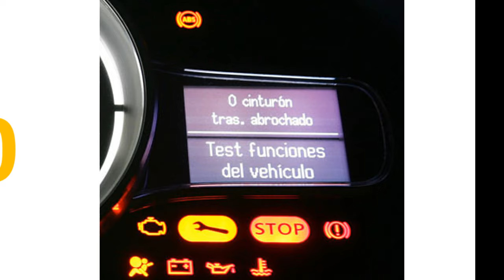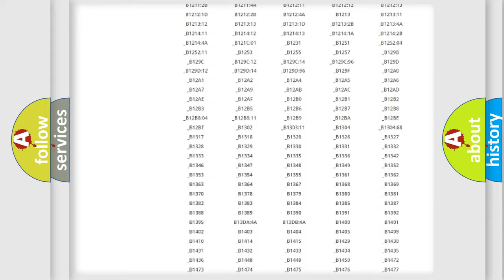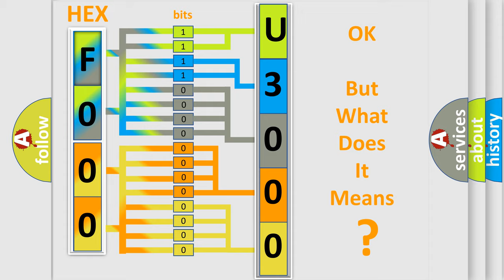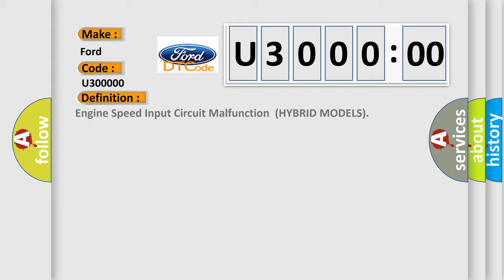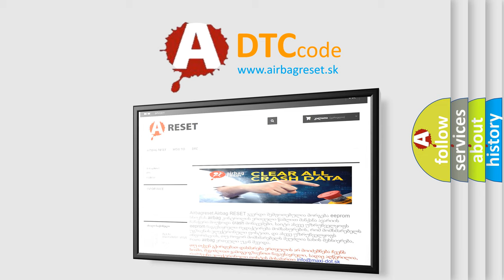DTC Ford U3000-00 Short Explanation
Contents:
0:21 Basic DTC analysis according to OBD2 protocol standard.
1:48 Insight into programming
2:58 A diagnostically understandable description of the Diagnostic Trouble Code
3:05 Basic error definition

Make:
Ford
Code:
U3000 00
Definition:
Engine Speed Input Circuit Malfunction(HYBRID MODELS)
Cause:
Poor connections or loose terminals at the PCM and the MCM"Open" or "Short" between the PCM and the MCMMCM may need to be updated with the latest softwareFaulty MCM
Failure Type: